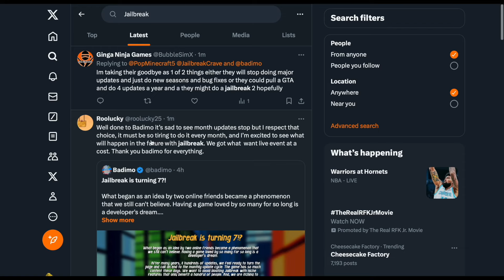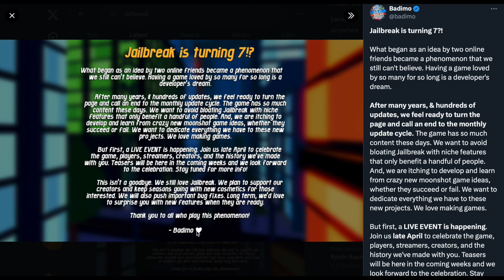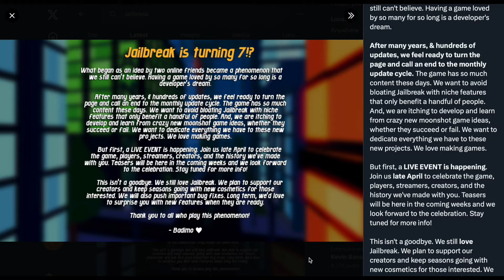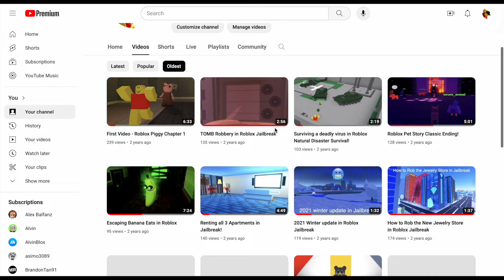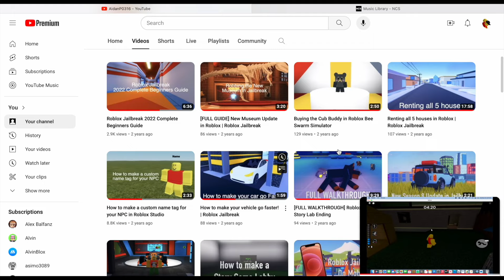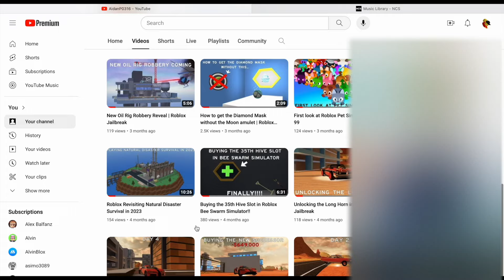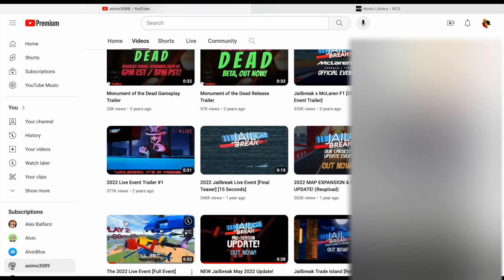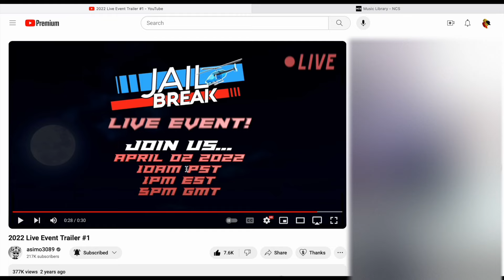Is Roblox Jailbreak Ending?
7 years later, jailbreak has came to an end 😢

Quote from Badimo:

What began as an idea by two online friends became a phenomenon that we still can't believe. Having a game loved by so many for so long is a developer's dream.

After many years, & hundreds of updates, we feel ready to turn the page and call an end to the monthly update cycle. The game has so much content these days. We want to avoid bloating Jailbreak with niche features that only benefit a handful of people. And, we are itching to develop and learn from crazy new moonshot game ideas, whether they succeed or fail. We want to dedicate everything we have to these new projects. We love making games.

But first, a LIVE EVENT is happening. Join us late April to celebrate the game, players, streamers, creators, and the history we've made with you. Teasers will be here in the coming weeks and we look forward to the celebration.

This isn't a goodbye. We still love Jailbreak. We plan to support our creators and keep seasons going with new cosmetics for those interested. We will also push important bug fixes. Long term, we'd love to surprise you with new features when they are ready.

Thank you to all who play this phenomenon!

- Badimo